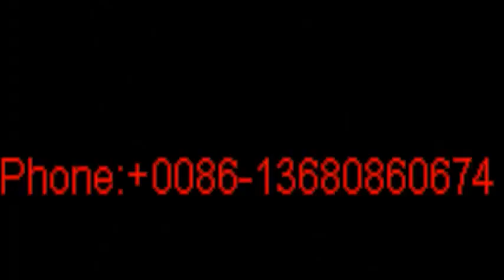Leather Footwear Shoes manufacturer, welted footwear, leather Shoes